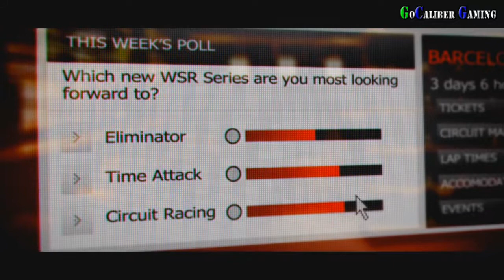Grid 2 Walkthrough - Part 12 - World Series Racing Season Two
Grid 2
Codemasters
Driving
Release: May 28, 2013 (US)
ESRB:  E

World Series Racing Season TWO

Thanks

Peace